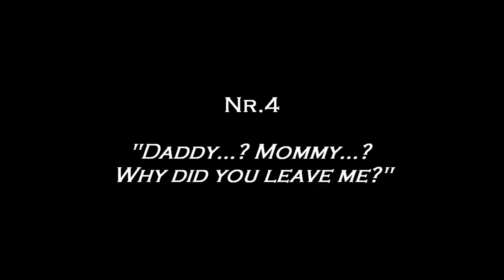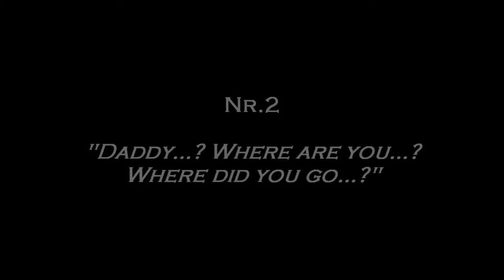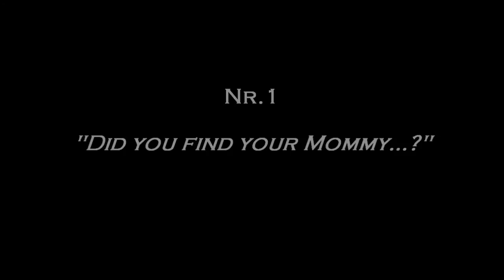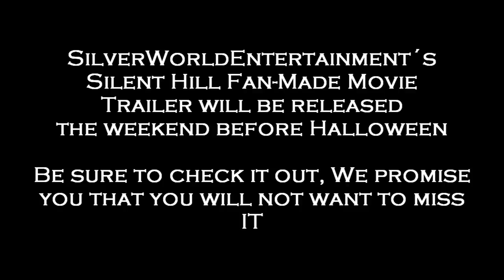Top 5 Moments of Eileen Galvin (SH4:The Room)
Silent Hill Fan-Made Movie Coming out the Weekend before Halloween!

This is a list compiled by us, SilverWorldEntertainment, This is in no way any kind of official list, it is according to our personal liking.

We are a duo of Entertainers, we love to create Top lists about games that we like and we also create our own Fan Made Movies, some of which are on their way to Youtube. We are die hard Silent Hill fans and appreciate everything Konami and the creators of Silent Hill have done with the series, we also love giving to the fans, thats why we keep on creating so you can enjoy yourself. We call ourselves SilverWorldEntertainment!

From the Fans to the Fans!

-All footage and sound Copyright to the proper owners, Konami, Team Silent, Akira Yamaoka and Mary Elizabeth McGlynn-